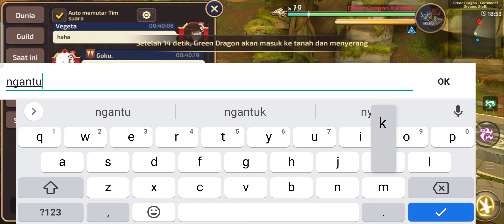DUO Green Dragon Nest Stage 6 - Dragon Nest M Classic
Dragon Nest M Classic